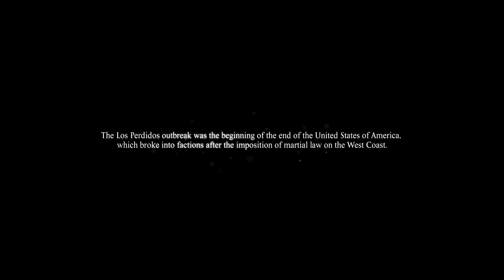Dead Rising 3 - Episode 24 (Cut Commentary)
I am become death, destroyer of zombies. Be sure to "like" this video if you enjoy it. It really helps! :)

~~~"Social" Links~~~